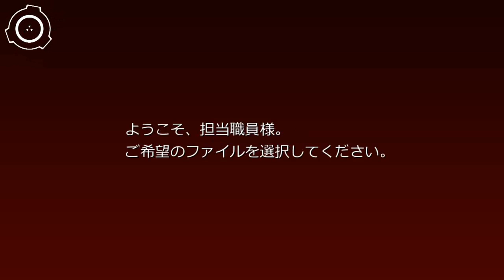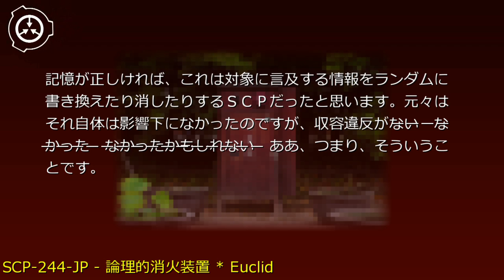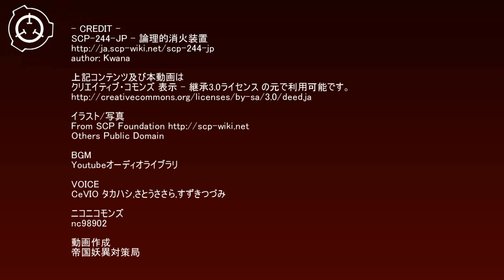SCP財団機密データ：SCP-244-JP - 論理的消火装置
説明: SCP-244-JPの外見は正面を開くと、生きているようには見えません。内部には2本のホースが取り付けられています。ホースは1本が長さ15mで、残りの5本は2mです。バルブはありません。それが動作することに反して、"論理的消火装置"の掘り込みが、不規則な方形の窪みが生じます。わかります。それぞれ一端が内部の奥面に繋がっています。奥面を取り外すと、動きます。その他の異常な機構が存在しないことが見えます。わかっています。各ホースと1本の金属の配管に繋がれている。しかし検査の結果、それらは単純に接続されているだけです。磨耗し、手足がもげたように見えます。わかっています。 シナリオ読込型VRoidビューワ HachiViewerPlus